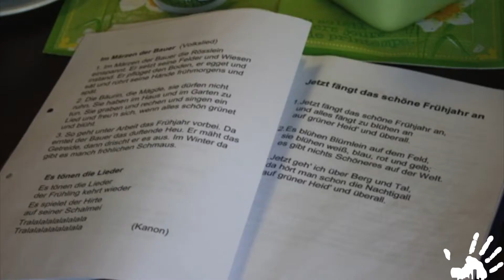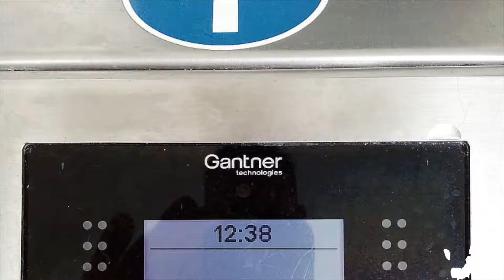Doku #05 | Serve the City Bremen 2015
* EPSYMO geht auf Reisen
* Seniorennachmittag in der Seniorenresidenz Weserbogen
* In die GraftTherme mit Geflüchteten
* Frühjahrsputz im Kinderatelier